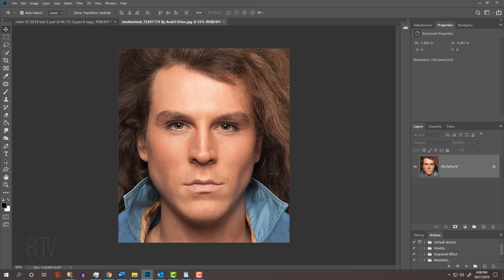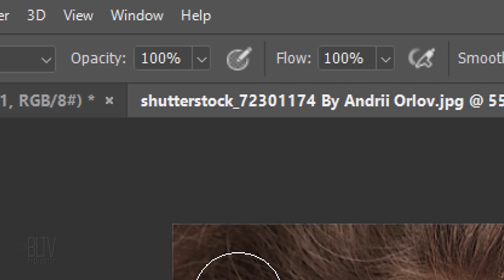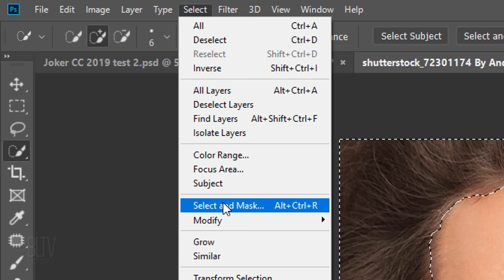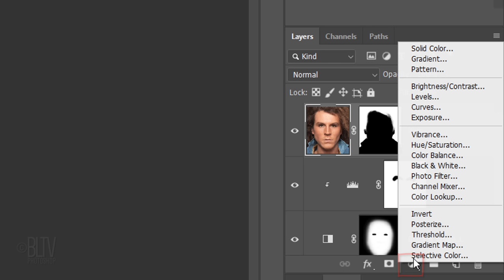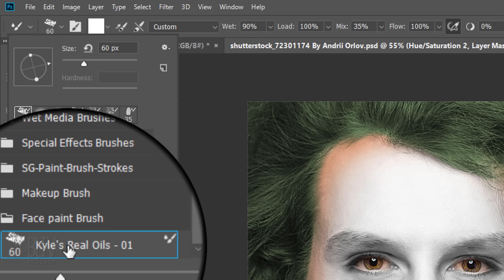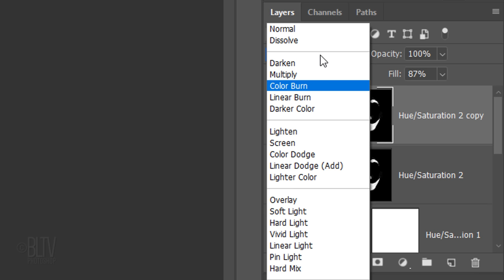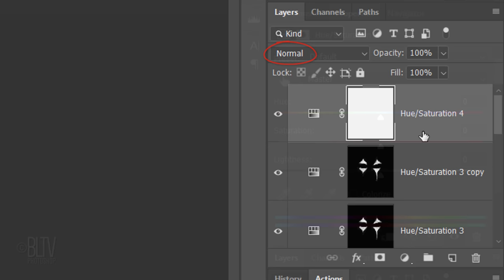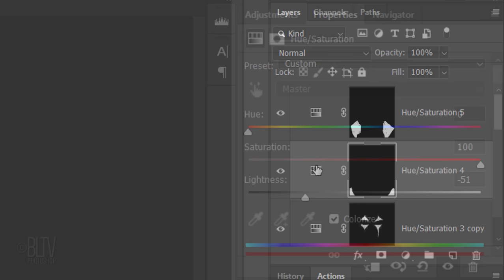Photoshop: How to Transform a Face into JOKER from the 2019 Movie!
Photoshop CC 2019 tutorial showing how to transform a face into Joker from the 2019 movie starring Joaquin Phoenix.

ID #: 72301174 By Andrii Orlov

Track: "Dead Ahead" (Soundcritters)